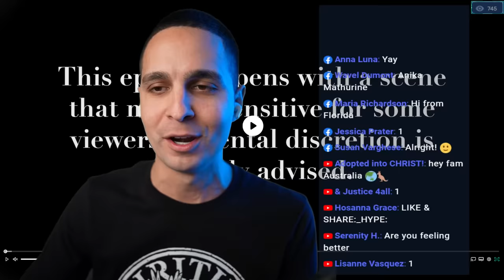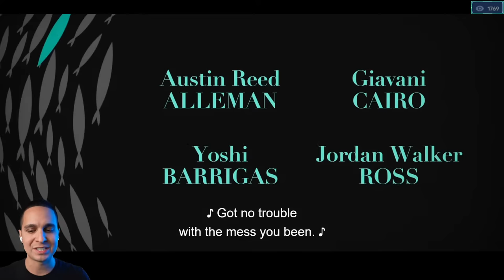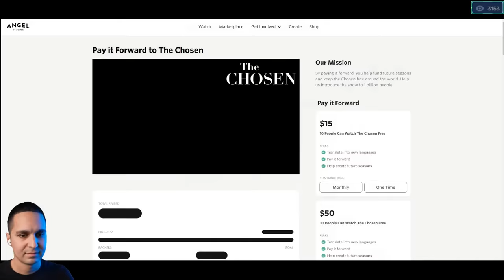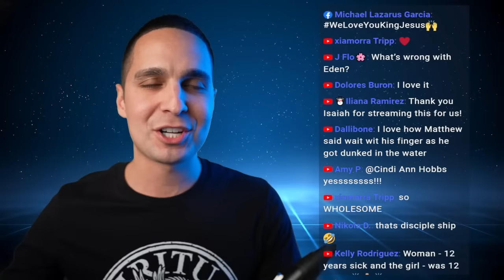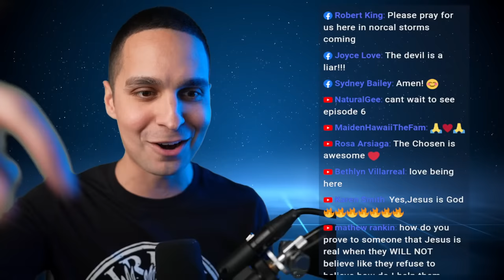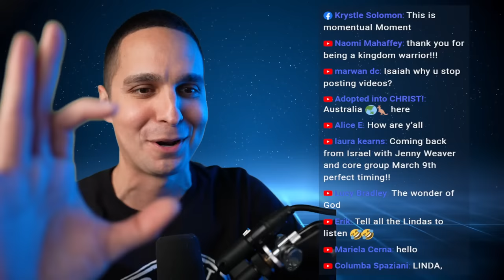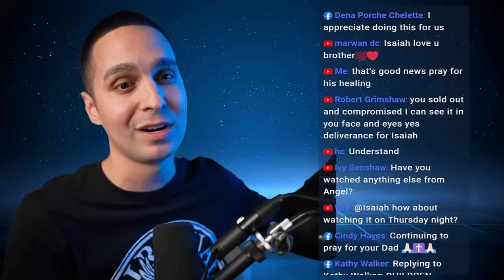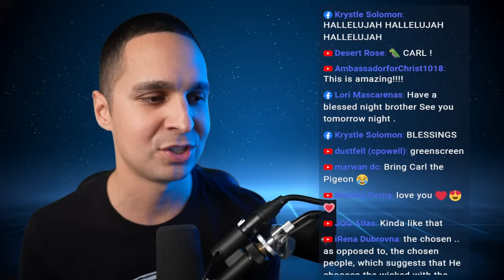The CHOSEN Season 3 Episode 5: My Reaction/Review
We're streaming the Fifth episode of The CHOSEN Season 3 reaction/review. Tune in to watch me chat all things season 3 and my thoughts on the show. If you're looking for a new show to watch, be sure to check out The CHOSEN Season 3. I can't wait to hear your thoughts on the new show!

165 N. Maple Ave